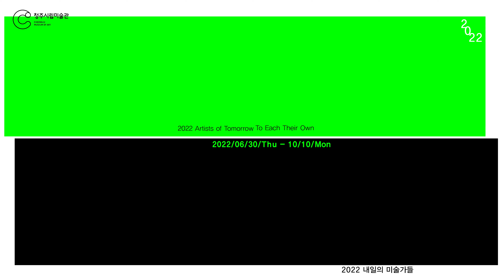[누구에겐 그럴 수 있는-김동우] 작가 인터뷰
[2022 내일의 미술가들 – 누구에겐 그럴 수 있는] 김동우 작가 인터뷰